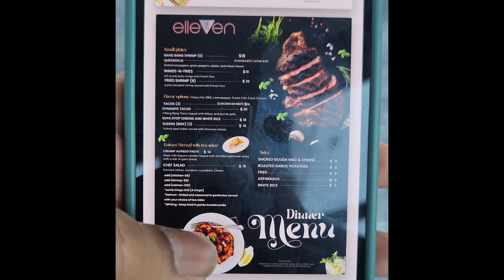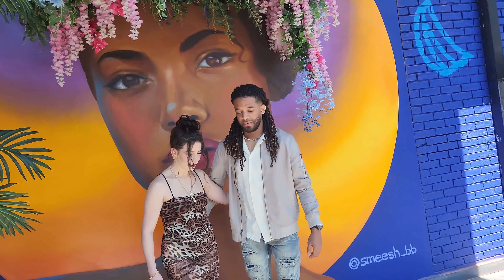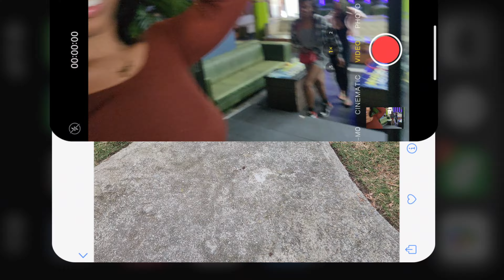Trying A New Atlanta Brunch Spot + Skate Drills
Today marks our 100th video here on YouTube! Thanks for rocking with us! What's your brunch go to?